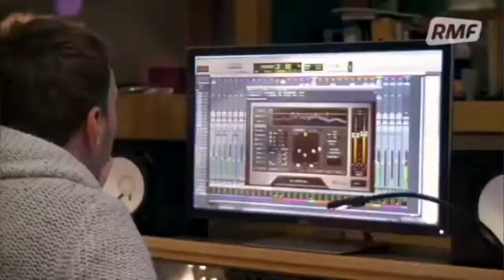Ewelina Lisowska oraz Ewa Farna -Just like a pill ~ Pink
Pomagał